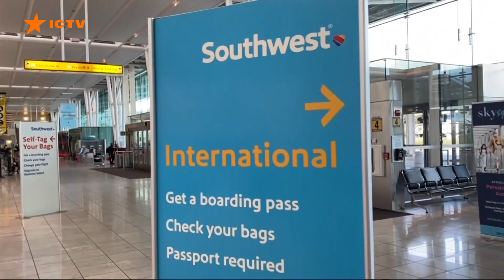Україна залишиться у зеленому списку ЄС цього тижня – ЗМІ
Цього тижня Україна все ще залишатиметься у так званому зеленому списку країн Європейського Союзу. Це означає, що подорожі з нашої країни до країн ЄС дозволені без поважних причин або з метою туризму.

Це означає, що подорожі з нашої країни до країн ЄС дозволені без поважних причин або з метою туризму.